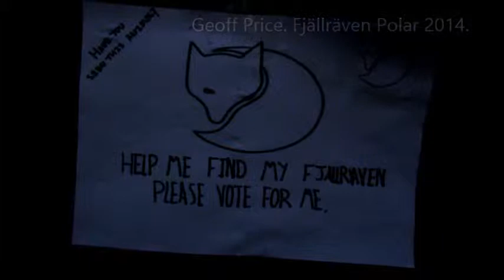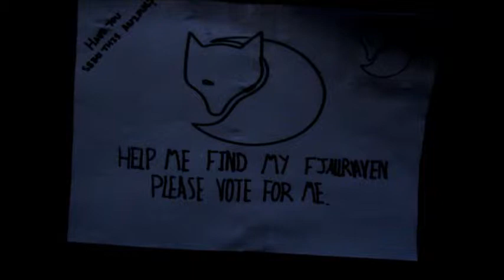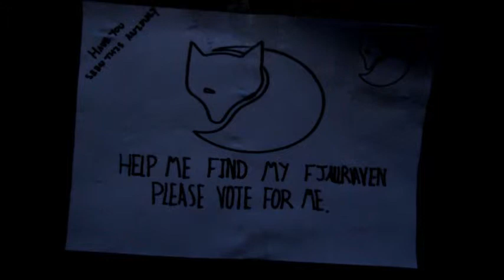Geoff Price. Fjallraven 2014 Application Video.